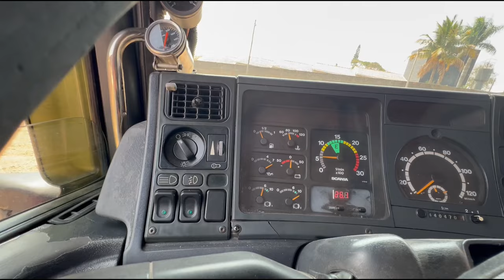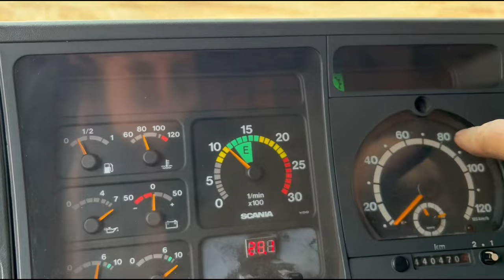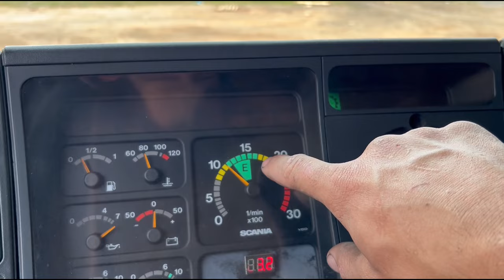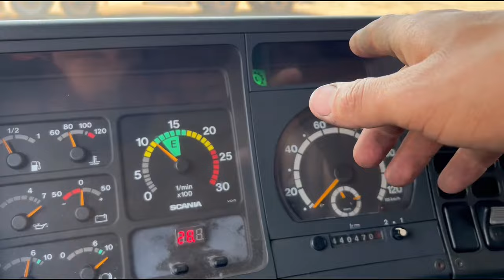FUI CARREGAR BATATA JUNTAMENTE AO MARCIO CRUZ!